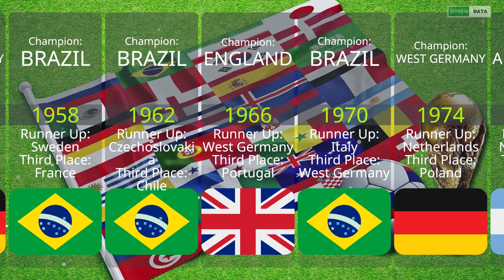Comparison of World Cup Winners Since 1930 until 2018 I Who is Going to Be the 2022 Winner?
World Cup Winners Since 1930 until 2018